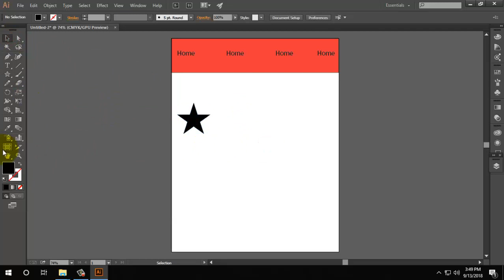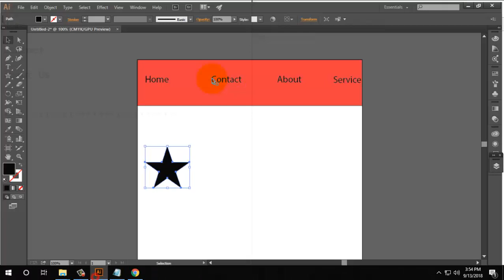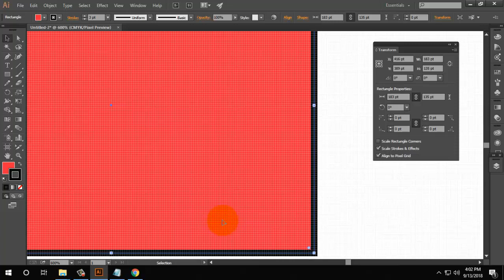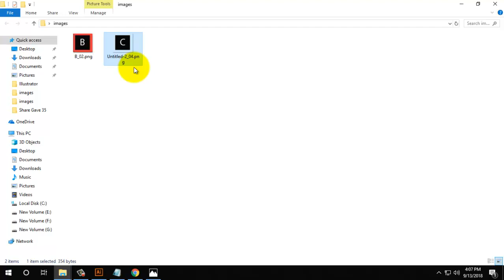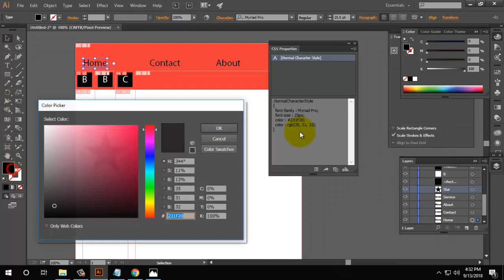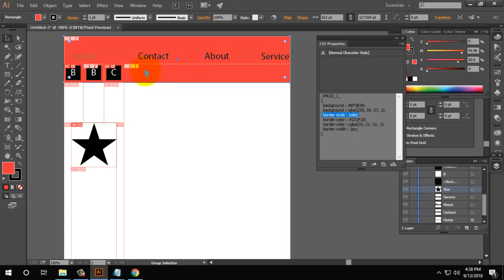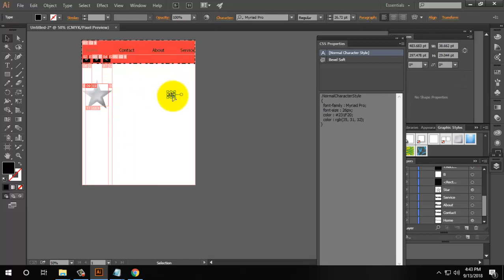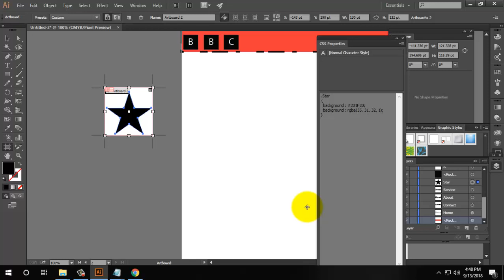(Chapter 15) Preparing Content For Web